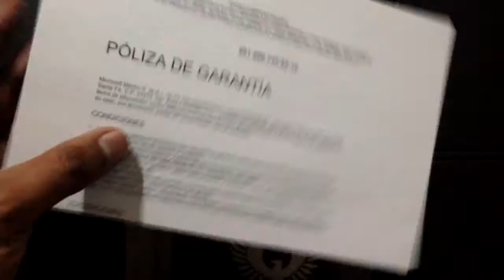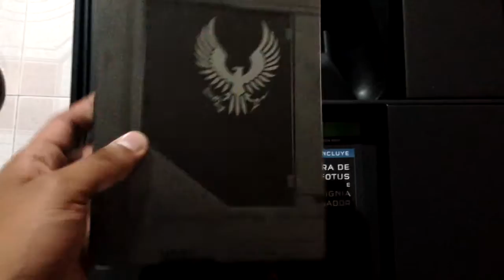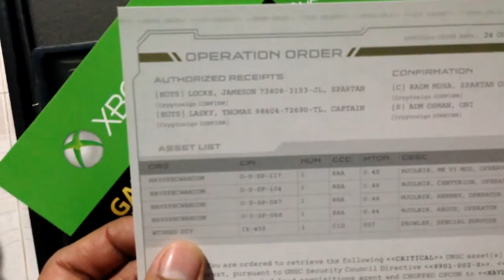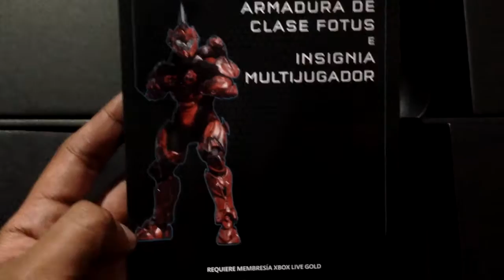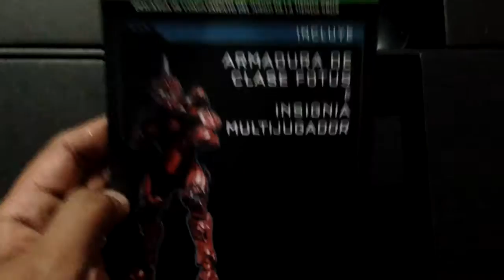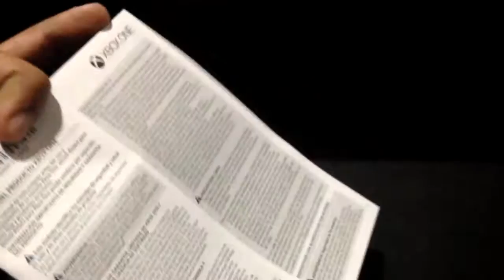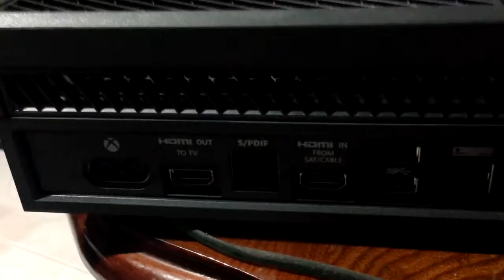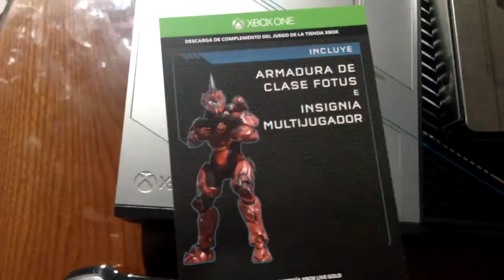Unboxing: XBOX ONE EDICIÓN HALO 5 GUARDIANS l Pasando a la Nueva Generación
°°°°°°°°°°°°°°°°°°°°°°°°IMPORTANTE°°°°°°°°°°°°°°°°°°°°°°°°°°°
Chicos estoy muy emocionado de trarles este unboxing
estamos dando ya el paso a la nueva generación de hecho
ya me estaba tardando lo sé pero ahora con esta bellísima
consola pues ya vamos con todo, habrá mucho contenido
de Halo 5 obvio, les comenté en el Vlog que me había gustado
mucho y creo que por esta adquisisión se nota D:
Estén atentos a la página de FB por la rifa de los 14 días de
Xbox Live Gold! Saludos!

para poder traer más y mejor contenido déjame en los
comentarios tu opinión :D

°°°°°°°°°°°°°°°°°°°°°°°°CONTACTO°°°°°°°°°°°°°°°°°°°°°°°